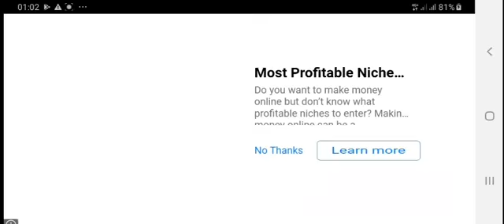Building a $100,000,000 Mansion in Roblox!